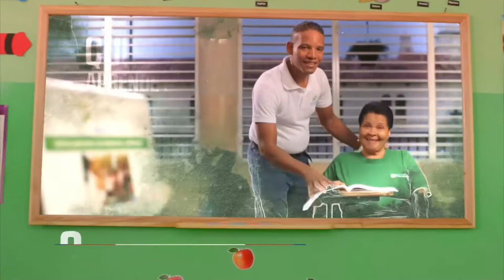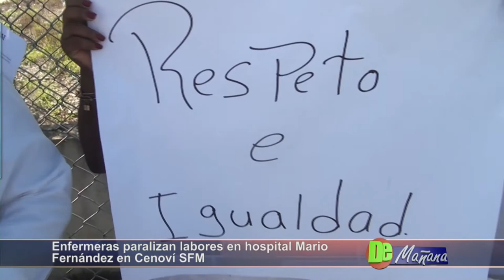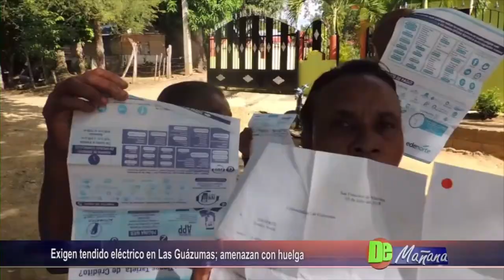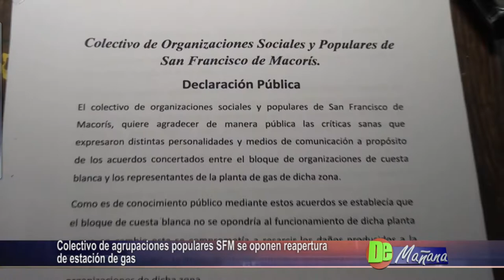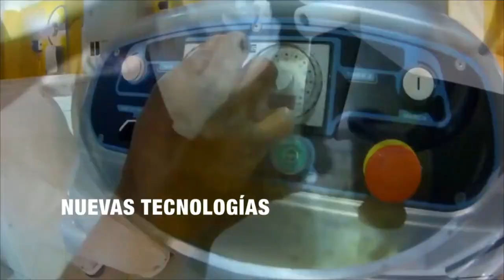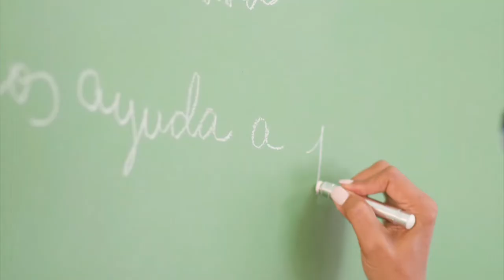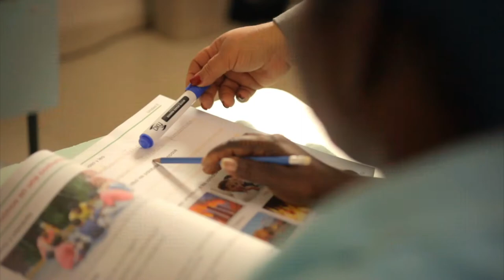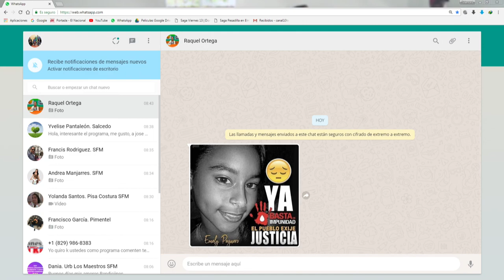DE MAÑANA 23/08/18